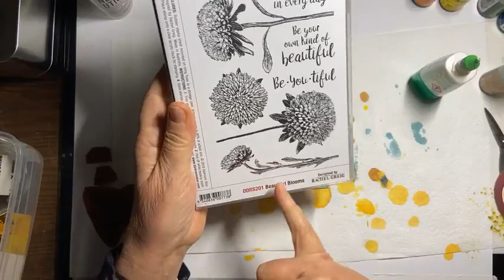alcohol liftink live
In deze tutorial laat ik zien hoe je alcohol Liftink kunt gebruiken op yupopapier.
Video van een Facebook live voor Leuke Stempels Nijverdal.

Tutorial of using alcohol liftink on yupopaper.
Video of a Facebook live for Leuke Stempels Nijverdal (Netherlands).